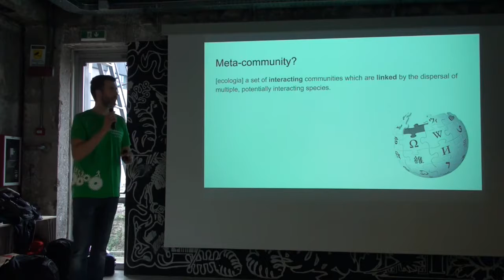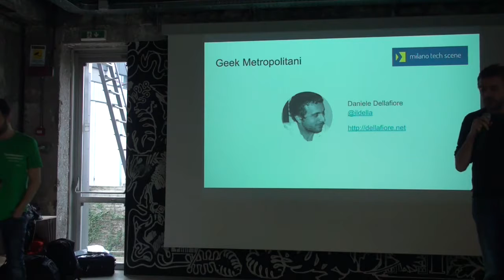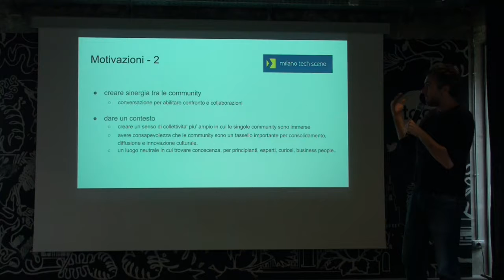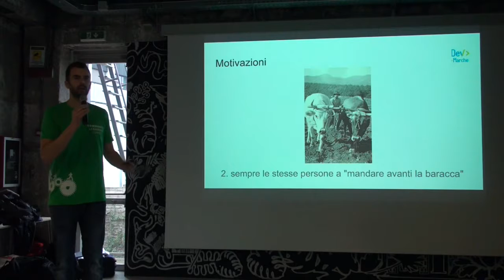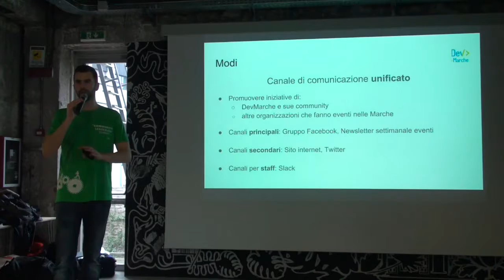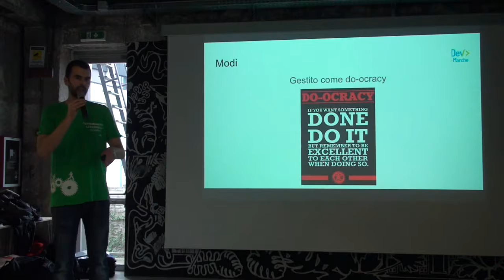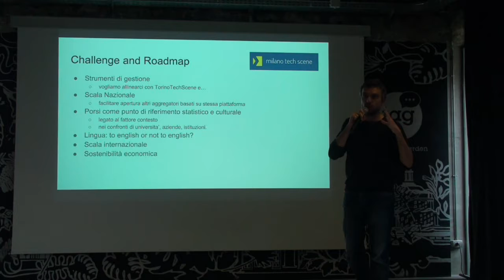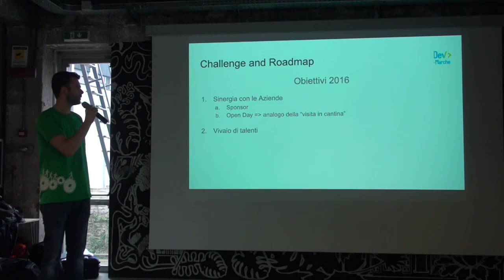Le meta-community: quando l'unione fa la forza (Stefano Ottaviani e Daniele Dellafiore)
Il percorso di MilanoTechScene e DevMarche, due "aggregatori" di community locali: perchè e come si sono formati, i benefici ottenuti e le sfide ancora da affrontare.